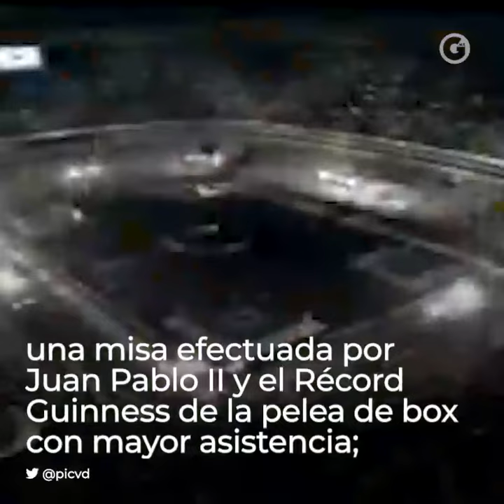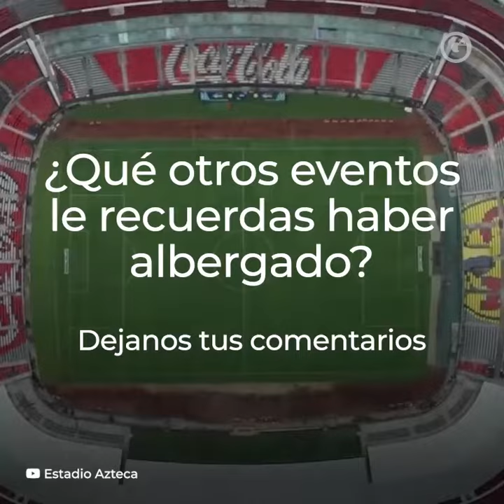GLUC | ESTADIO AZTECA, 54 ANIVERSARIO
OrgulloMexicano 💪💚❤️ Conoce qué es lo que puede presumir a nivel mundial, nuestro 'Coloso de Santa Úrsula' y celebra con nosotros uno de nuestros más grandes orgullos ¡Feliz cumpleaños, Estadio Azteca!